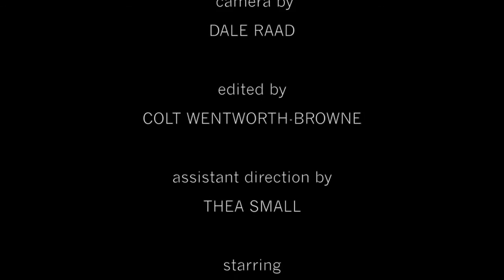Abandon Ship - Short Film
Two friends come to a realization about their relationship...

(This was a short I made as part of my application to the AFI Conservatory for the Directing Program and is not made for commercial use. Music credit: "The Departure" by Max Richter)